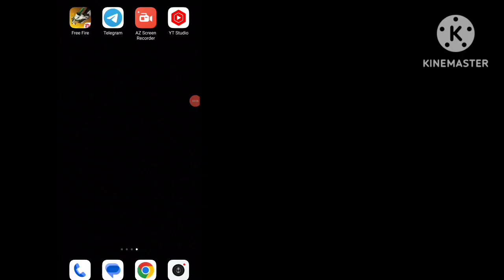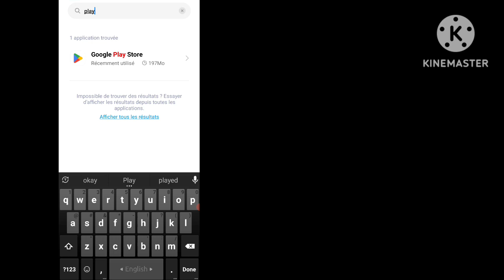Comment résoudre un problème en attente dans le Play Store ?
Comment résoudre un problème en attente dans le Play Store 2023